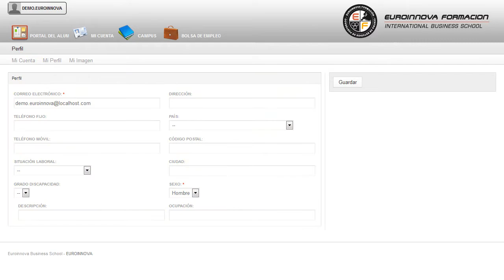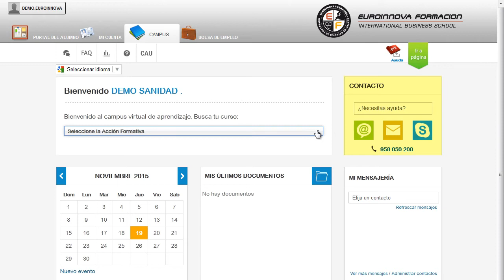Mf1826_3 Mantenimiento De Equipos De Imagen Y Sonido Online - Cursos Online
MF1826_3 Mantenimiento de Equipos de Imagen y Sonido (Online)
 Si su finalidad es seguir incrementando sus conocimientos en: su curso, permitiéndole conocer todo lo relativo a su curso. La presente formación se ajusta al itinerario formativo del Módulo Formativo MF1826_3 Mantenimiento de Equipos de Imagen y Sonido certificando el haber superado las distintas Unidades de Competencia en ella incluidas, y va dirigido a la acreditación de las Competencias profesionales adquiridas a través de la experiencia laboral y de la formación no formal, vía por la que va a optar a la obtención del correspondiente Certificado de Profesionalidad, a través de las respectivas convocatorias que vayan publicando las distintas Comunidades Autónomas, así como el propio Ministerio de Trabajo (Real Decreto 1224/2009 de reconocimiento de las competencias profesionales adquiridas por experiencia laboral). Alcanzarlo siempre será fácil con los siguientes objetivos: su curso, dando mayor importancia a las materias de su curso. MF1826_3 Mantenimiento de Equipos de Imagen y Sonido (Online) está dirigido a los profesionales del mundo de la electricidad y electrónica concretamente en el mantenimiento de equipos electrónicos, dentro del área profesional equipos electrónicos, y a todas aquellas personas interesadas en adquirir conocimientos relacionados con el mantenimiento preventivo y correctivo de equipos de imagen y sonido. Desarrolla su actividad profesional en pequeñas, medianas y grandes empresas públicas y privadas, por cuenta propia o ajena, en las áreas de mantenimiento y SAT (servicio de asistencia técnica) de equipos electrónicos. Comienza el día desarrollando nuevos conocimientos su curso. MF1826_3 Mantenimiento de Equipos de Imagen y Sonido (Online) tiene como objetivos: - realizar el diagnóstico de disfunciones o averías de los equipos de imagen y sonido, siguiendo los procedimientos establecidos, en condiciones de calidad, seguridad y tiempo de respuesta establecido. Descubre las mejores posibilidades al alcance de tus manos MF1826_3 Mantenimiento de Equipos de Imagen y Sonido (Online), le ayudará a aprender las nociones básicas y claves de verificar y ajustar los equipos de imagen, y sonido en condiciones de calidad, seguridad y tiempo de respuesta establecido. Entre el material entregado en este CURSO ONLINE se adjunta un documento llamado Guía del Alumno dónde aparece un horario de tutorías telefónicas y una dirección de e-mail dónde podrá enviar sus consultas, dudas y ejercicios.